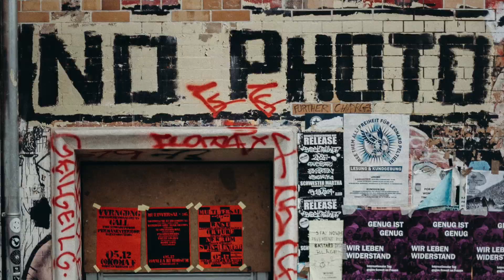Point of know return - (Kansas cover version) - Sirius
" Point of know return" was from the 1977 album of the same name by American Progressive rock band "Kansas". Kansa is one of the most popular prog bands too come out of the US.